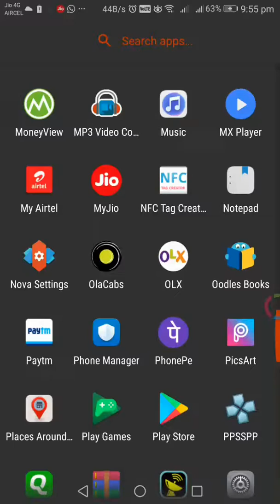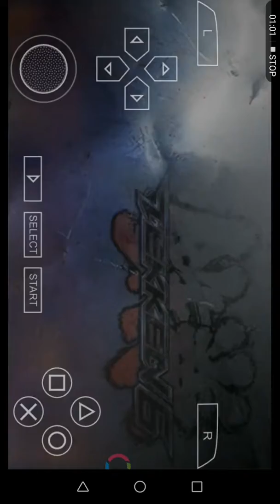Tekken 6 in mobile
Download takken 6 for android